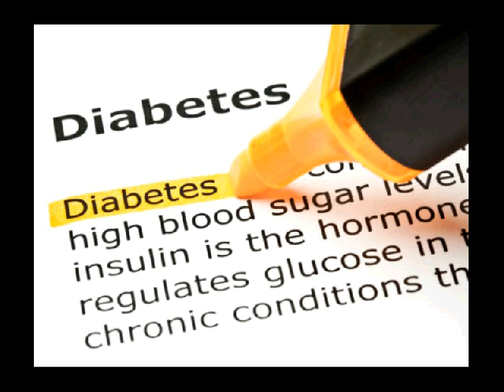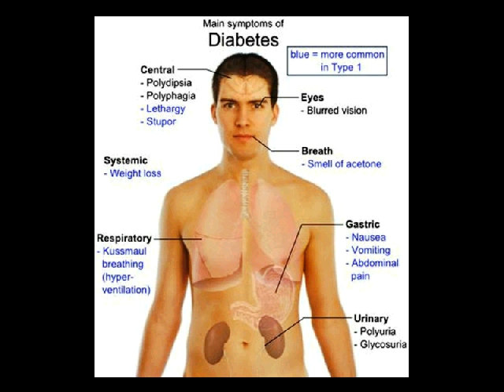menu makanan diabetes